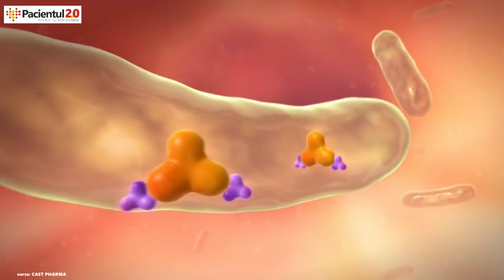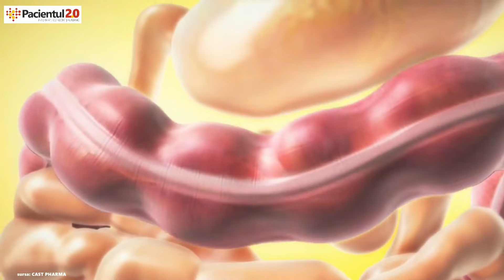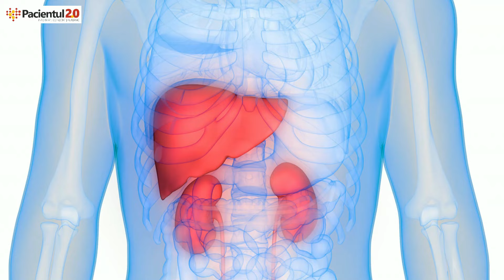Curățarea COLONULUI: 5 Mituri și singura metodă corectă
Când și cum trebuie curățat colonul, care sunt BENEFICIILE și 5 lucruri pe care să NU le faci!

Îi mulțumim domnului Dr. Șerban Damian, nutriționist sportiv la centrul medical SuperFit, care a VALIDAT MEDICAL informațiile din acest video. Pe domnul doctor îl găsiți și pe YouTube:

Cum îți mai poți îmbunătăți digestia și tranzitul: consumând fibre, pe care le găsești în legume, fructe, cereale, nuci și semințe. Smoothie-urile din legume și fructe, pentru că se păstrează și pulpa lor, spre deosebire de suc, iarăși sunt utile pentru că mai au și fibre. Și vezi că nu trebuie să ții regim din ăla în care câteva zile o ții ca surda pe mormânt și bei numai smoothie. E în regulă dacă bei câte unul pe zi. Și cu probioticele faci treabă bună și le găsești în iaurt, murături și alte alimente fermentate. Oțetul de mere ar fi și el considerat probiotic, se presupune că enzimele și acizii din el suprimă bacteriile rele și curăță colonul, dar deocamdată nu prea sunt studii care să confirme. Și, în fine, pentru curățarea colonului în sensul îmblânzirii constipației, se mai poate apela la plante medicinale (sub formă de ceaiuri cel mai adesea) cu efect laxativ. Nu uita că inclusiv ceaiurile astea trebuie folosite cu moderație pentru că pot întoarce armele împotriva ta.

Hai să vedem acum și să explicăm de ce produsele și procedurile de curățare a colonului care sugerează că au ca efect întărirea sistemului imunitar, îmbunătățirea sănătății ca urmare a detoxifierii și chiar pierderea în greutate, sunt de fapt afirmații fără acoperire științifică. Sunt marketing curat și-atâta tot. Să vă zic ceva: clismele noastre sunt chiar pistol cu apă pe lângă ce proceduri se practică pe la alții. Ați auzit de hidroterapie colonică? Să ferească Dumnezeu… Se introduce în… gura de aerisire un fel de furtun și de unde nu începe că îndese în tine litri peste litri de apă. Tur-retur. Ca pe caloriferele de fontă te spală, că cică așa sunt eliminate resturile de materii fecale vechi și odată cu ele toxinele. Noi hai să eliminăm însă miturile.

Mitul nr. 1: Curățarea colonului scoate toxinele din sânge.
Corpul are două organe importante a căror sarcină din construcție este să neutralizeze toxinele: ficatul și rinichii. Dacă astea două funcționează bine, mecanismele lor realizează detoxifierea și elimină deșeurile prin urină și fecale. Și mai ies toxinele și prin piele (prin transpirație) sau prin plămâni (prin expirație). Deci organismal uman este construit așa încât detoxifierea să aibă loc în mod natural, nu e necesar să facem ceva în plus.

Mitul nr. 2: Prin curățarea colonului sunt eliminate fecalele care se acumulează și se atașează de mucoasa acestuia, devenind deșeuri toxice.
Nu se lipește bre nimic de pereții intestinali. Celulele care formează mucoasa colonului sunt eliminate la fiecare 72 de ore.

Mitul nr. 3: Curățarea colonului te ajută să slăbești fără efort.
Tehnicile astea de curățare a colonului induc diareea și urinarea în cantități mai mari, așa că e normal să scazi rapid în greutate. Dar e vorba despre greutatea fecalelor și urinei eliminate, ceea ce înseamnă că așa zisa slăbire nu va dura.

Mitul nr. 4: Curățarea colonului îți face pielea să strălucească.
Ei, asta chiar că mi-a dat lumea peste cap! Nu există nicio dovadă care să susțină teoria că eliminând toxinele prin colon, ele nu se vor mai elimina prin piele iar aceasta va deveni netedă și strălucitoare.

Mitul nr. 5: După curățarea colonului de toxine gândești mai limpede și ai mai multă energie.

Bun venit pe canalul Pacientul2.0! Aici afli despre SĂNĂTATE PE LIMBA TA și TOATE materialele sunt validate medical. Publicăm săptămânal despre sănătate pe subiecte cum ar fi nutriție, cancer, diabet, hipertensiune, glicemie, dar și interviuri cu doctori din diverse specialități ale medicinei precum oncologie, cardiologie, endocrinologie.

00:00 – 00:29 Ce inveți azi
00:29 – 00:55 Trebuie să-l cureți de fapt?
00:55 – 01:28 Ce spun cercetările
01:28 – 02:45 Varianta mai sănătoasă
02:45 – 02:54 Atenție dacă ai Tensiunea Mare!
02:54 – 03:10 Singura metodă corectă
03:10 – 04:20 Digestia și Tranzitul. Cum le îmbunătățești?
04:20 – 05:21 MITURI despre Curățarea Colonului
05:21 – 06:00 1. Scoți TOXINELE din sânge
06:00 – 06:37 2. Elimini resturile din colon
06:37 – 07:06 3. Slăbești fără efort
07:06 – 07:29 4. Piele strălucitoare?
07:29 – 08:02 5. Minte limpede și multă energie